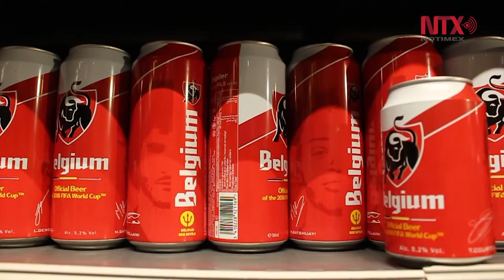Bélgica está lista para el debut de su selección en Mundial Rusia 2018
Sólo ocho ciudades autorizaron la instalación de pantallas gigantes en espacios públicos